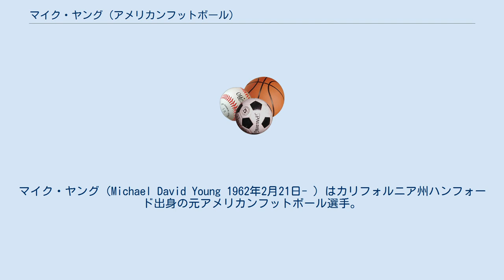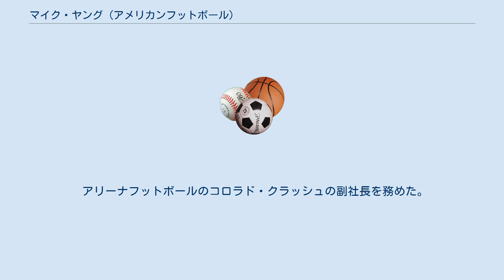マイク・ヤング (アメリカンフットボール)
マイク・ヤング（Michael David Young 1962年2月21日- ）はカリフォルニア州ハンフォード出身の元アメリカンフットボール選手。
ポジションはWR。
 UCLAではアメリカンフットボールと野球をしていた。
彼の在学中チームはパシフィック10カンファレンスで2度優勝し、1983年、1984年はローズボウルを1985年はフィエスタボウルで勝利した。
1984年のローズボウルではリック・ニューヘイゼルからの53ヤードのTDパスをキャッチしている。
 1983年のMLBドラフト37巡でニューヨーク・メッツから指名された。
 1985年のドラフト6巡目でロサンゼルス・ラムズから指名されて入団して4シーズンを過ごしたが目だった活躍は見せなかった。
1989年からデンバー・ブロンコスに移り4シーズンプレーした。
その間、1990年の第24回スーパーボウルに出場を果たし、1991年にはジョン・エルウェイのターゲットとして、チームトップの44回のキャッチで629ヤードを稼いだ。
 その後フィラデルフィア・イーグルス、カンザスシティ・チーフスで1シーズンずつプレーした後、引退した。
 アリーナフットボールのコロラド・クラッシュの副社長を務めた。